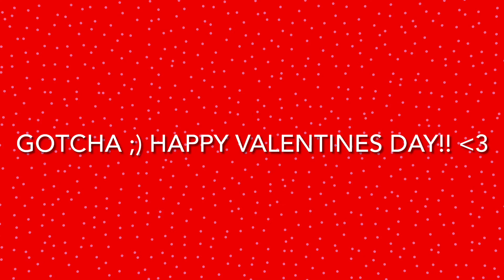A Valentines Day Poem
Happy Valentines lol